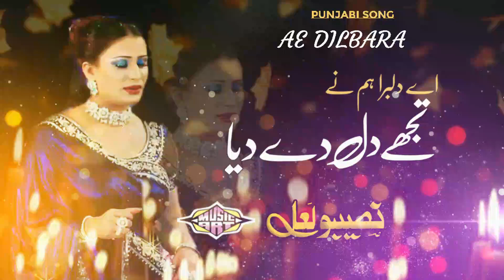Ae Dilbra Ham Ne Tujhay Dil De Diya Punjabi Song Naseebo lal